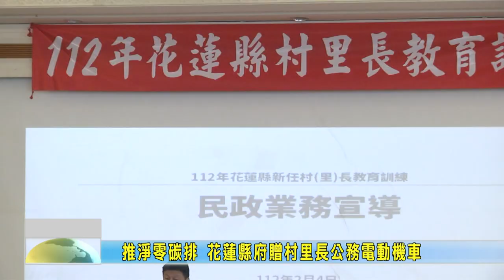20230206 01 推淨零碳排 花蓮縣府贈村里長公務電動機車